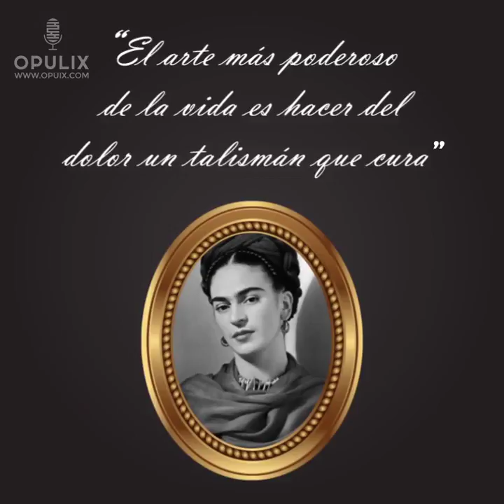La historia de Frida Khalo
Una visión, una manera de contar y ver la vida, inspirada por el dolor, la pérdida, la soledad. Frida Khalo una de las artistas más importantes de México, su vida plasmada en su obra.